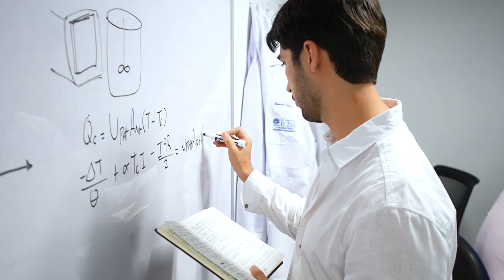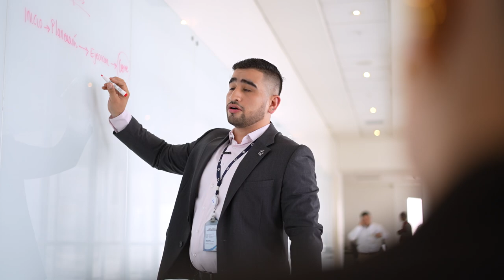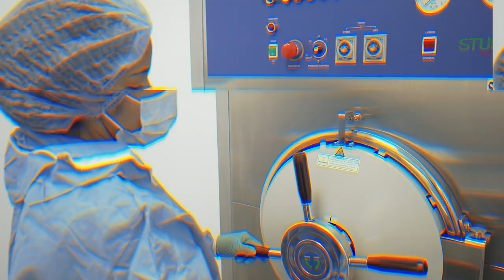Creamos la diferencia, conoce Ingeniería Bioquímica de la Universidad Icesi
Nuestras ingenieras e ingenieros bioquímicos ⚗️🧪 marcan la diferencia, crean soluciones que impactan directamente a la sociedad fusionando 🤯 la ciencia aplicada con la innovación para transformar el mundo 🌎.